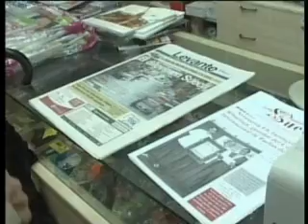informatiu 23 setembre de 2008 1/2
suecatv